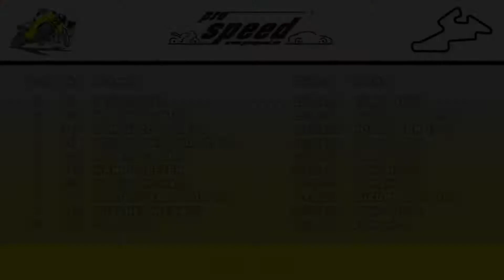Best of Rest 7 Laps Brno 2014